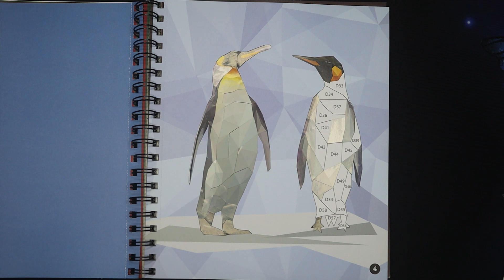Santa & Penguins - Sticker by Number - Christmas #1 - Sticker Mosaic Series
A time-lapse video completing the Santa & Penguins from the Sticker by Number - Christmas by Brain Games  with relaxing music in the background